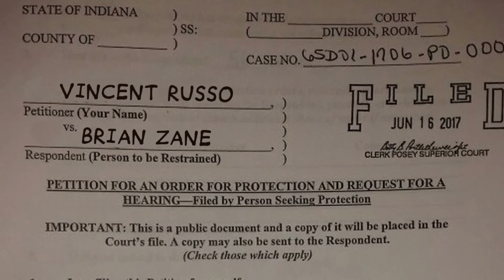The WCW Championship in 2000 | Wrestling With Wregret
Witness the dumpster fire that was World Championship Wrestling in the year 2000! Multiple World Title vacancies! David Arquette and Vince Russo as champion! Ready to Rumble! Brian Zane traces the journey of the WCW Championship during the company's final full year in existence!